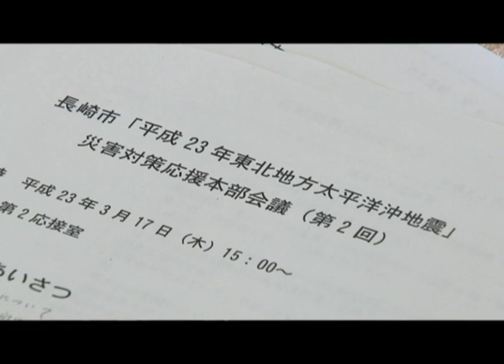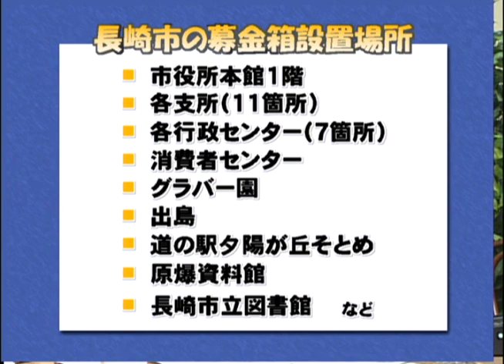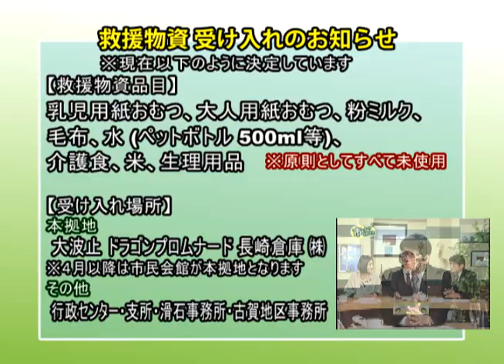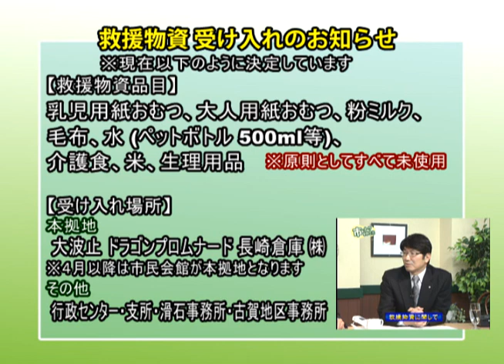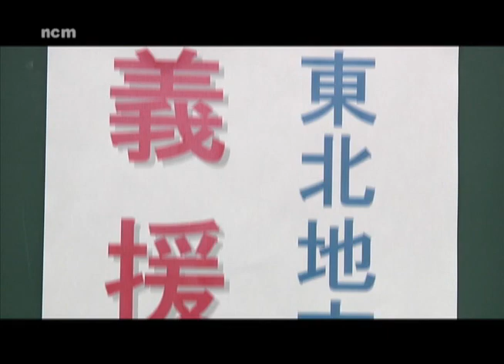市っトクながさき3月17日田上市長出演分.wmv